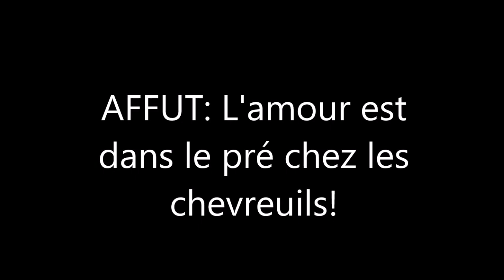AFFUT: L'amour est dans le pré chez les chevreuils!!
En juillet-août, c'est la saison des amours chez les chevreuils(Capreolus capreolus). Lors de mes affûts, j'ai plusieurs fois filmé les chevreuils! Bonne vidéo